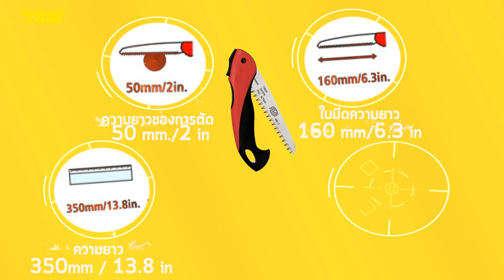เลื่อยพับตัดกิ่งไม้ FELCO รุ่น FELCO 600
เลื่อยพับอเนกประสงค์ FELCO รุ่น FELCO 600+

-เลื่อยพับอเนกประสงค์ตัดเล็มแบบพิเศษของ Felco ที่มีความทนทานสูง

-ให้ประสิทธิภาพที่ดีกว่าสำหรับการทำสวน และงานพืชสวนที่หลากหลาย

-วัสดุที่ผลิตจากเหล็กกล้าที่มีคุณภาพสูงและใบมีดโครเมี่ยมที่ทนต่อสนิม

-ช่วยให้การตัดชิ้นงานมีความแม่นยำลดแรงกระแทกขณะที่ฟันใบมีดทนต่อการกัดกร่อน

-ที่จับถนัดมือไม่สึกหรอช่วยเพิ่มความสบายและความปลอดภัยขณะทำงาน

-F-600 สามารถพับได้สะดวกแก่การพกพา

ชิ้นส่วนทั้งหมดสามารถเปลี่ยนได้ตลอดอายุการใช้งาน

ความยาวของการตัด 5cm / 1.97 in

ใบมีดความยาว 16cm / 6.3 in

ความยาว 350mm / 13.8 in

น้ำหนัก 160g / 5.6oz